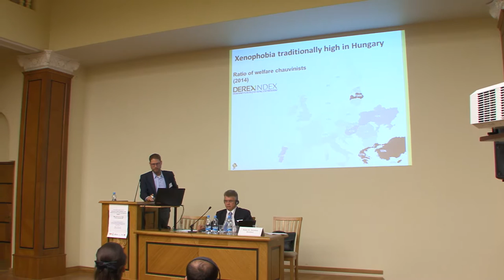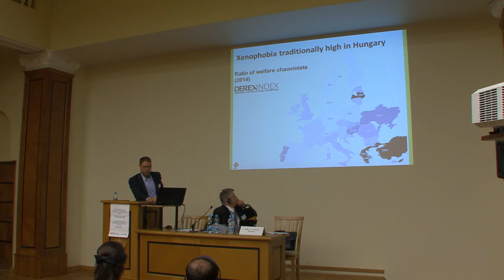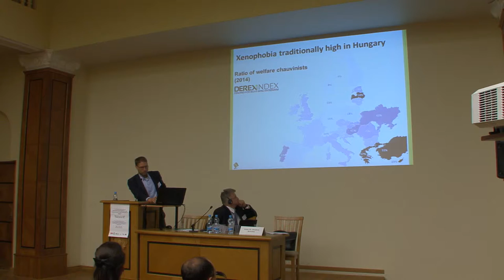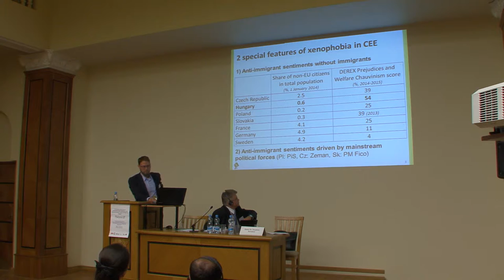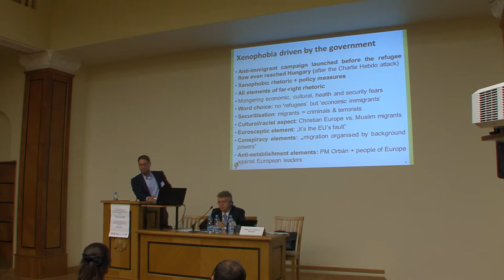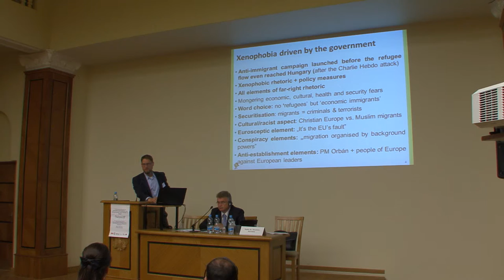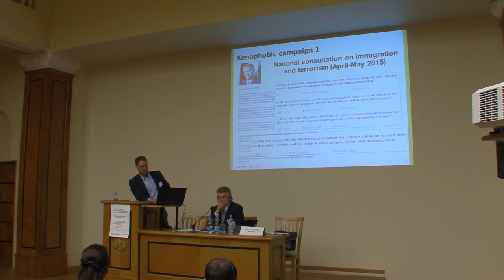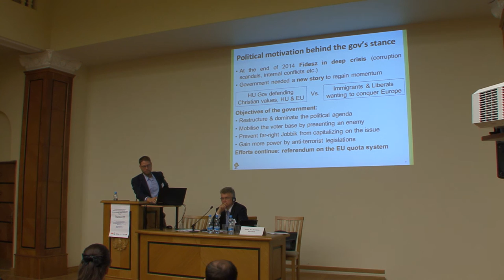Bulcsu Hunyadi - Xenophobia and aggressive nationalism in Hungary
Bulcsu Hunyadi, Analyst, Political Capital Institute in Budapest (Hungary) - "Xenophobia and aggressive nationalism in Hungary on the example of the refugee crisis"